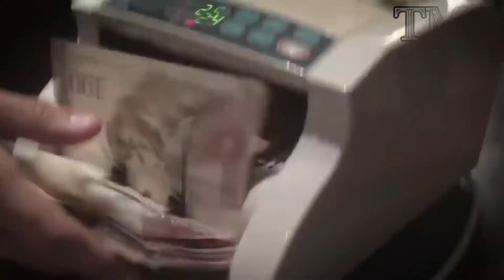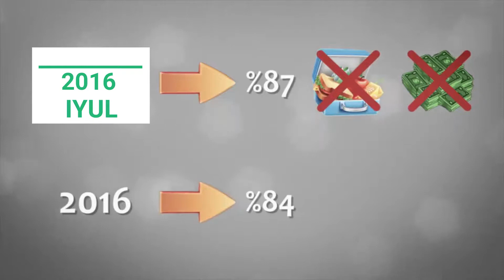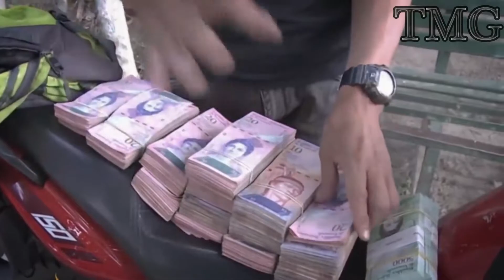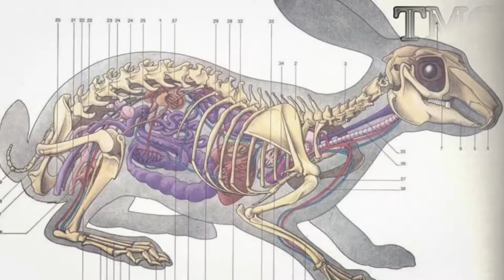Venesuela haqqinda maraqli faktlar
🎥 Videolari bəyənərək  ❤ Bizə dəstək ola bilərsiniz 💪👨